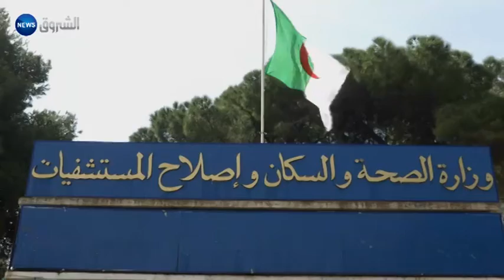الحكومة تتجه نحو تشديد عمليات إنتاج وتسويق بعض المنتجات الغذائية